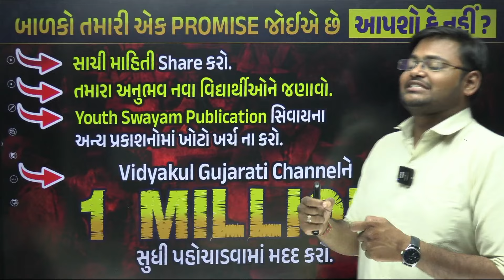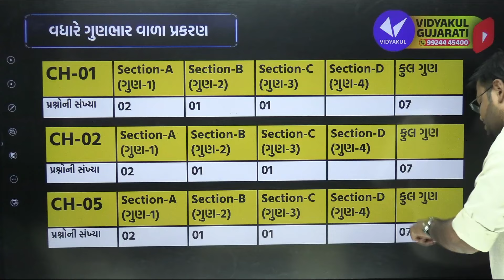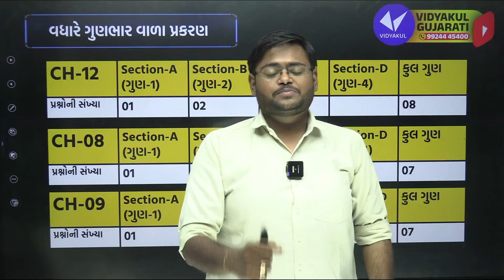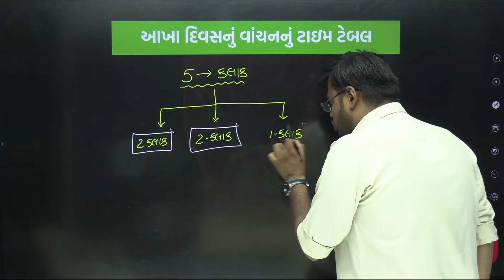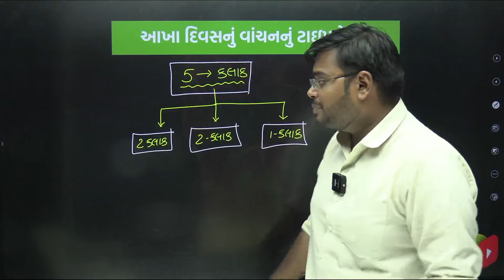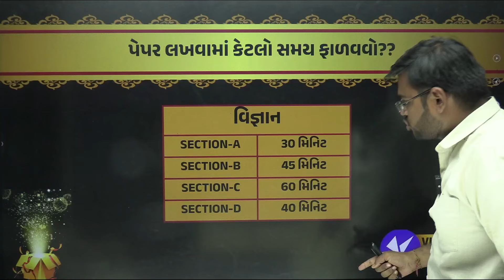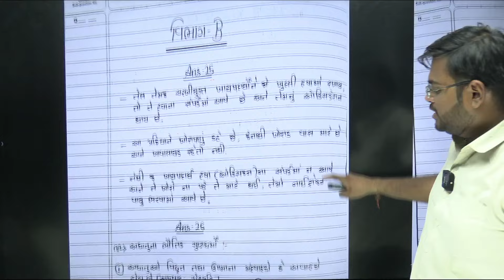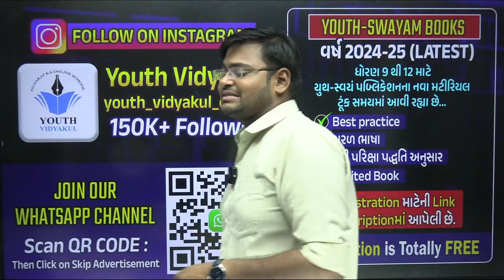Pass Thavano Jugad Std 9 science🔥🔥 | Tips to Pass in Final Exam 2024 | Varsik Pariksha Tips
𝗡𝗲𝘄 𝗣𝗹𝗮𝘆 𝗟𝗶𝘀𝘁 𝗲𝘅𝗮𝗺 𝘀𝘁𝗿𝗮𝘁𝗲𝗴𝘆 𝟮𝟬𝟮𝟯-𝟮𝟰